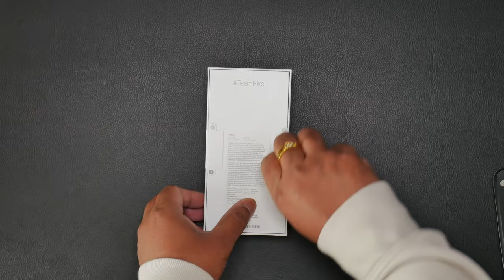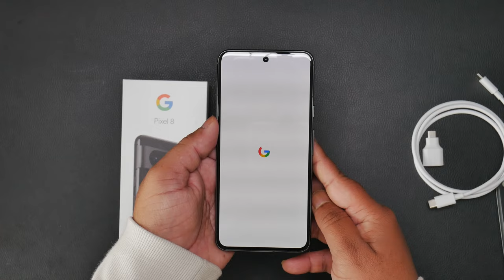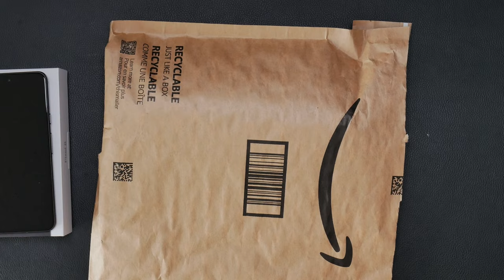Google Pixel 8 Unboxing: Surprising First Impressions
pixel 8 | Google Pixel 8 Unboxing + Accessories - ASMR
Welcome to our exclusive unboxing event for the Pixel 8, where we delve deep into the latest offering from Google. Join us as we unveil the Pixel 8 and its accompanying accessories, exploring every detail and feature that sets this device apart. From the sleek design to the innovative technology packed inside, we'll showcase why the Pixel 8 is a game-changer in the world of smartphones. Whether you're a tech enthusiast eager to stay ahead of the curve or simply curious about what the Pixel 8 has to offer, our unboxing experience will provide you with all the insights you need. Get ready to witness the excitement unfold as we unwrap, discover, and immerse ourselves in the Pixel 8 universe. Don't miss out on this opportunity to be among the first to experience the future of mobile innovation with the Pixel 8 and its extraordinary accessories

📖 CHAPTERS 📖

00:00 Unboxing
04:30 Screen Protector
07:00 Camera Protector
07:55 Pixel 8 case